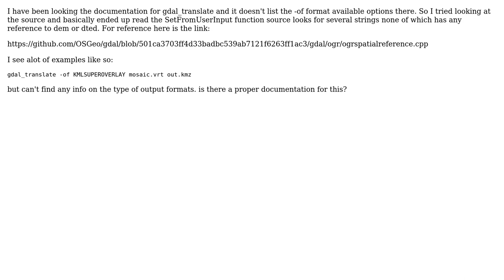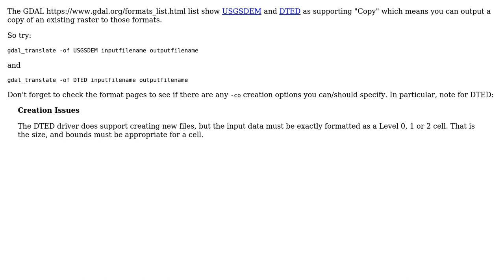GIS: Converting GeoTIFF to USGS DEM or DTED using GDAL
With thanks & praise to God, and with thanks to the many people who have made this project possible! | Content (except music & images) licensed under CC BY-SA | Music | Images & others | With thanks to user Vince user user2856 user ArmenB and the Stack Exchange Network Trademarks are property of their respective owners. You are responsible for your own actions.